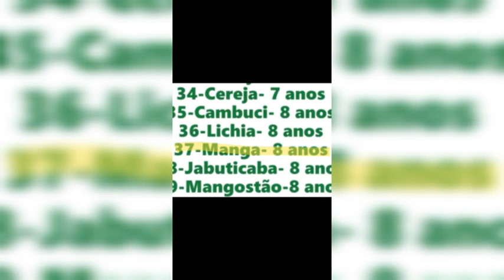Enxerto de Manga fácil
como fazer muda de manga enxertado passo a passo qualquer pessoa faz veja o vídeo todo para não perder as dicas